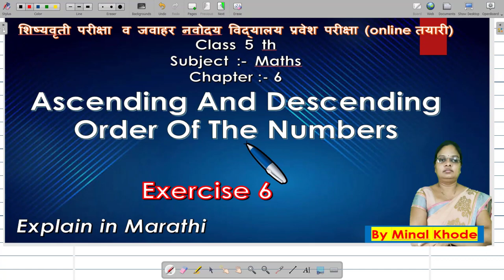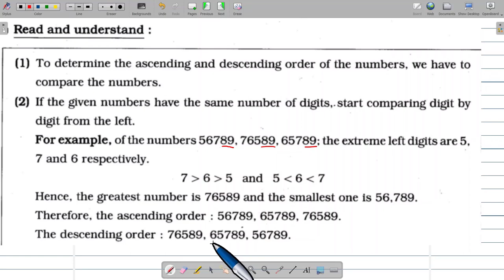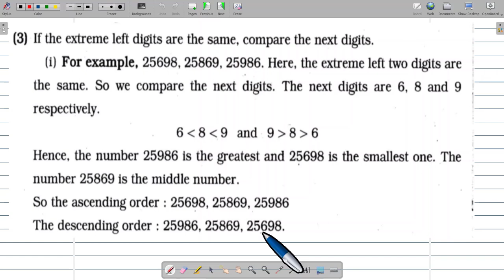Ascending And Descending Order Of The Numbers |Class5th| Maths Scholarship | Navodaya Entrance Exam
Ascending And Descending Order Of The Numbers  |Class5th| Maths Scholarship |  Entrance Exam
  |  5th Maths Scholarship |
 5th Maths Entrance Exam  | 5th Maths Navoday Vidyalay Entrance Examination

5Th Scholarship Maths Period6 | Ascending And Descending Order Of The Numbers
शिष्यवृती परीक्षा  व जवाहर नवोदय विद्यालय प्रवेश परीक्षा (online तयारी)
Class 5th
Subject :- Math
Unit  :- 1st
Number Work

Subunit 6
Ascending And Descending Order Of The Numbers
Read And Understand : (,
1) To Determine The Ascending And Descending Order Of The Numbers, We Have To Compare The Numbers.
 (2) If The Given Numbers Have The Same Number Of Digits, Start Comparing Digit By Digit From The Left.
For Example, Of The Numbers 56789, 76589,65789; The Extreme Left Digits Are 5, 7 And 6 Respectively.
Hence, The Greatest Number Is 76589 And The Smallest One Is 56,789.
Therefore, The Ascending Order : 56789, 65789, 76589.
The Descending Order : 76589, 65789, 56789.
 (3) If The Extreme Left Digits Are The Same, Compare The Next Digits.
 (I) For Example, 25698, 25869, 25986.
Here, The Extreme Left Two Digits Are The Same.
So We Compare The Next Digits.